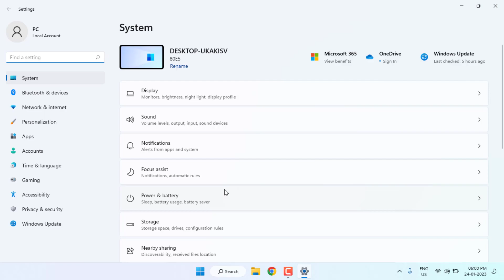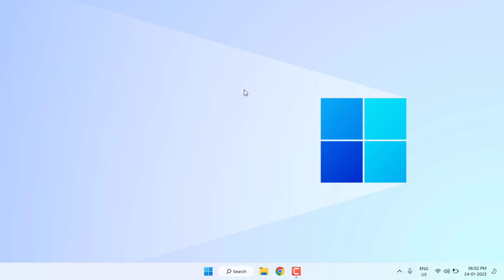Fix Microsoft Account Problem in Windows 11